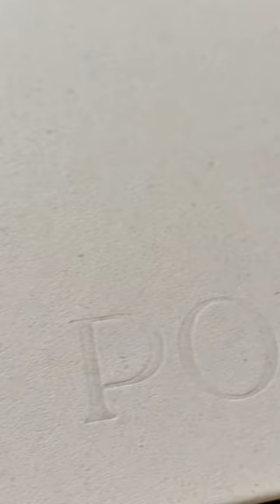Polene Haul Cyme Mini, Neiti bag in Black & Neiti Cardholder in Chalk